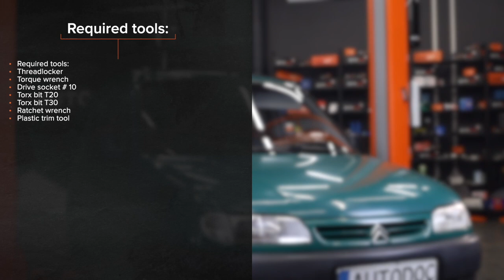Hvordan bytte vindusheis på CITROËN BERLINGO M [AUTODOC-VIDEOLEKSJONER]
Hvordan bytte vindusheis / vindusløfter på CITROËN BERLINGO 1 (M49) 1.9 Van 1996–2003 [AUTODOC-VIDEOLEKSJONER]

Vindusheis til kjøretøyet PEUGEOT Partner I Kastenwagen (Baujahr 04.1996–12.2015) bør som regel erstattes i én og samme prosedyre. Det er imidlertid noen små forskjeller, på grunn av spesifikke egenskaper ved kjøretøyets design.

00:00 — CITROËN BERLINGO M – vindusheis / vindusløfter: trinn-for-trinn veiledning for utskifting
00:17 — Løs håndtaket til vindusheisen
01:30 — Fjern den øvre gummipakningen
02:30 — Løs festene til ruten
03:20 — Fjerne reguleringsmekanismen til vinduet
03:54 — Monter den nye reguleringsmekanismen til vinduet
05:29 — Løft ruten helt opp
06:35 — Fest den øvre gummipakningen